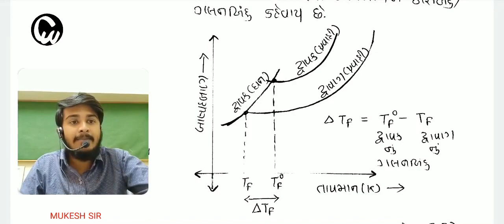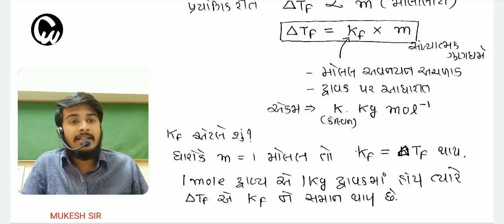SOLUTIONS 07 Depression in Freezing Point (ઠારબિંદુ અવનયન)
STD 12TH SCI. CH.2 SOLUTIONS FOR JEE/NEET
સંખ્યાત્મક ગુણધર્મ(Colligative Property)-ઠારબિંદુ અવનયન (Depression in Freezing Point) ની ઉદાહરણ સાથે સમજૂતી
આ લેકચરની PDF Notes ગુજરાતીમાં  ડાઉનલોડ કરવા માટે નીચેની લીંકનો ઉપયોગ કરો .